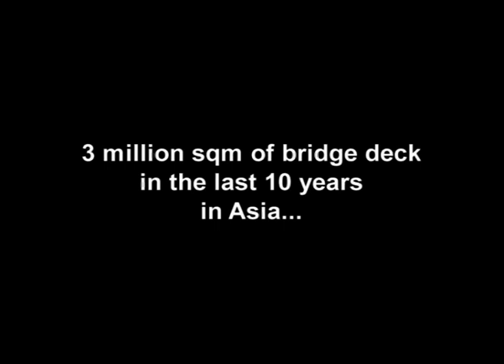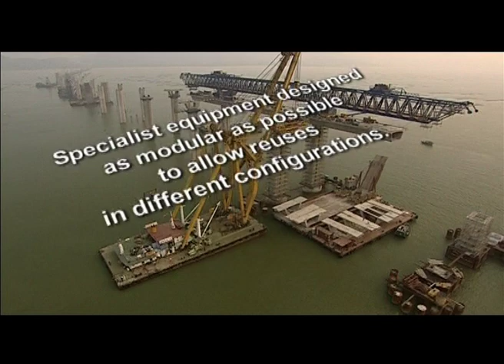VSL: number one partner for bridges in Asia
VSL is a major player in bridge construction in Asia.